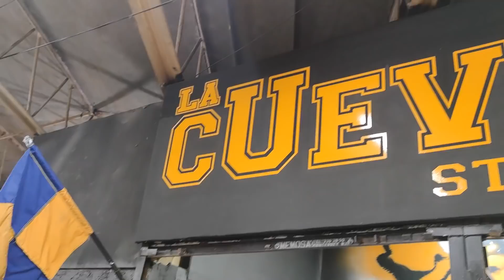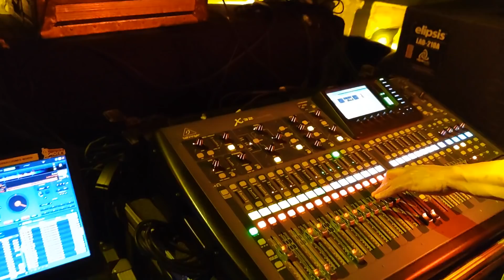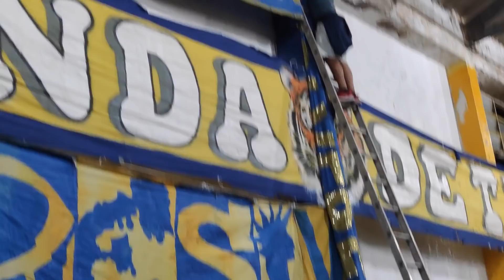LIBRES Y LOKOS celebra su 23 ANIVERSARIO, Evento, partido vs chivas y banderazo al final del juego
Así se vivió el festejo del 23 años de libres y lokos